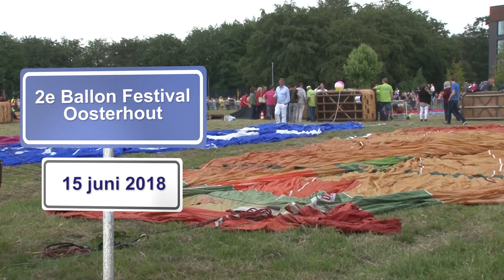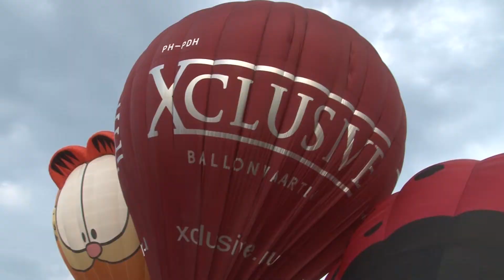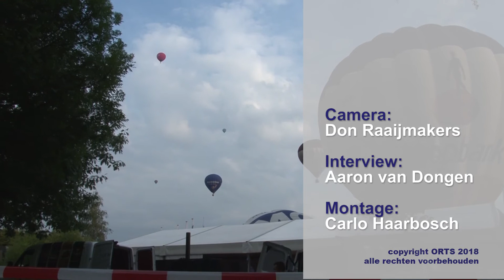Ballon Festival Oosterhout 2018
Reportage Ballon Festival Oosterhout 2018 op 15 juni